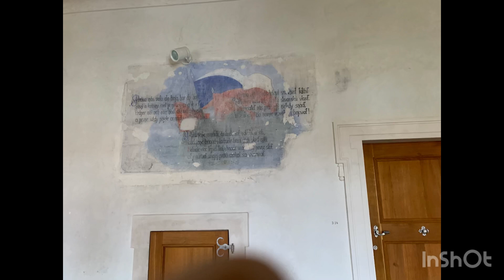Gask 6 A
Návštěva galerie očima Olivera Kahouna